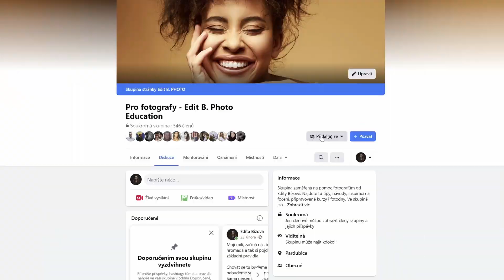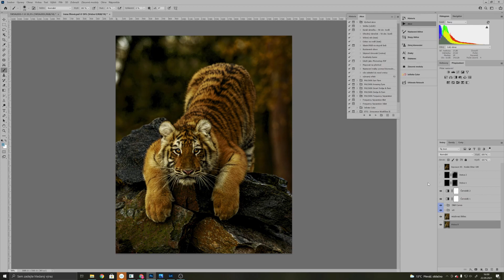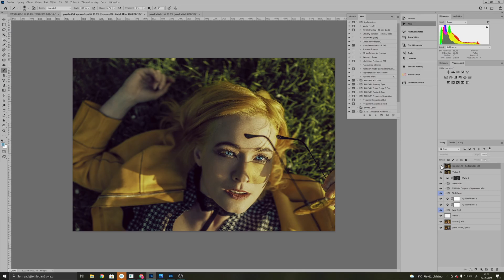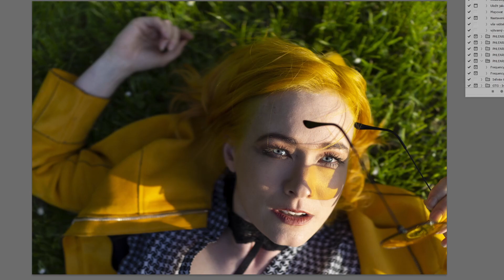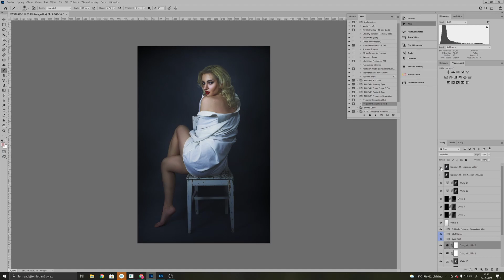Upravuju vaše fotky!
Nedávno jsem členy své skupiny pro fotografy požádala o to, aby mi poslali svoje neupravené fotky a já na ně kouknu a upravím je ve svém stylu. Použila jsem své presety do lightroomu a zbytek retuše probíhal v Adobe Photoshop :)

vybrala jsem celkem tři fotky a ve videu můžete vidět jejich postupnou proměnu. Která se vám líbí nejvíc?

Moje jméno je Edita Bízová a pokud chcete zlepšit svoje fotky, proces nebo práci v adobe photoshopu, jsem tu pro vás! Přináším pravidelné tipy ze světa focení,  rady pro začátečníky, pro pokročilé mám videa ze zákulisí svých focení, reportáže z foto akcí, ukázky foto techniky i hacky, abyste neutratili za techniku statisíce. Dozvíte se tu i triky, které používám v adobe photoshop.

Ve světě focení se pohybuju už dlouho jako portrétní a beauty fotografka. Focení je moje práce a já jsem ráda, že mě živí můj největší koníček. Moje fotky můžete vidět v českých i zahraničních časopisech, získávám ocenění v mnoha mezinárodních fotogfrafických soutěžích, kterých se zúčastním hlavně v beauty a portrétních kategoriích. Mám tu čest být i v porotě zahraničních fotografických soutěží a proto jsou moje fotografické tipy nabité užitečnými informacemi, které opravdu fungují a pomůžou se vám zlepošovat se ve focení.

Nebojte se, pokud s focením teprve začínáte. I já jsem jako začínající fotografka narazila na spoustu překážek, se kterými bych vám na vaší fotografické cestě ráda pomohla, proto je tenhle kanál určený i pro úplné začátečníky ve světě fotografie.

Odebírejte můj kanál , abyste posouvali své fotografické schopnosti, uvidíte, že budete schopni tvořit nádherné snímky!

mrkněte na můj web kde najdete vše pro fotografy od individuálních tréninků přes moje online kurzy, svítící kartičky nebo události pro fotografy až po možnost domluvit si focení se mnou, pokud chcete mít taky takové fotky, jaké tu ukazuji.